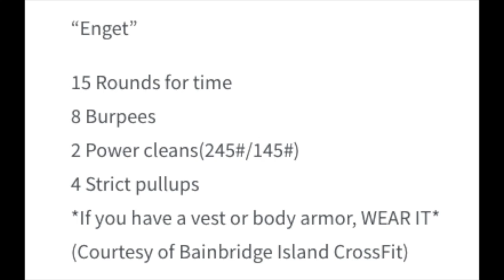Power Hour 0508: "Enget"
Join us in honoring a local hero, Bainbrigde Island Police Officer, Kurt Enget, who died unexpectedly in April.